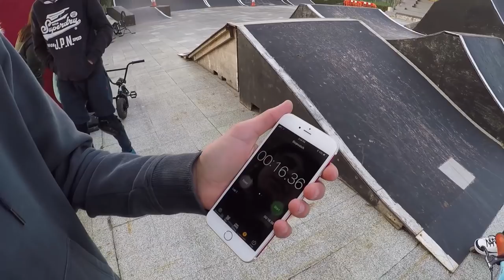THE BMXERS JUST KILLED ROLLERBLADES!!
The best SKATERS in the WORLD RACE and SKATE FAILS!!
In todays episode I thought we would switch up the hardware and move onto Roller Skates and Inline Skates. We figured out the course and then time trialled to see who could do the fastest lap!

We all crashed!! There are some real good FAILS and CRASHES but we all made it home in one piece. Archie Cole who is 5th in the world at Park for SCOOTERS jumps on a pair of skates too and joined in the fun. Go and follow Archie Coles channel